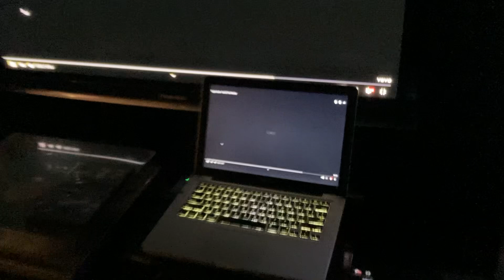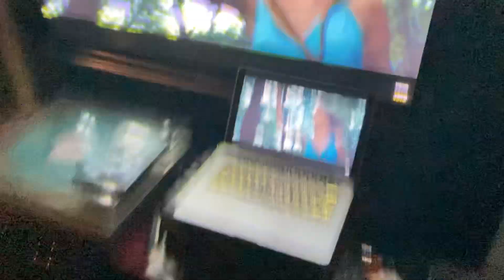Yamaha + Tekton + Taylor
Boomins 👏👏👏